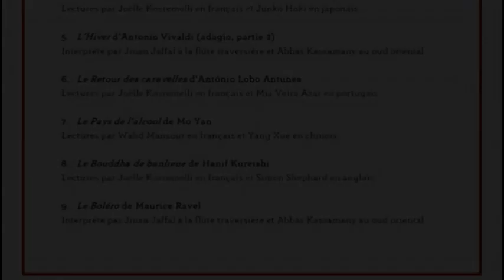Krikor Beledian, Seuils, lectures en français et arménien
La Musique des langues : Lectures bilingues de textes littéraires, successivement dans la version française puis dans la version originale.